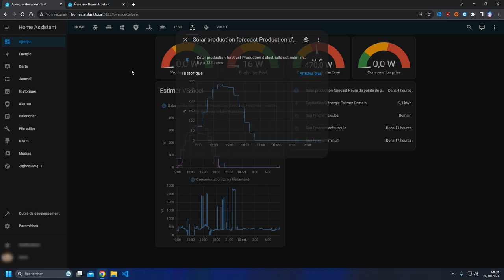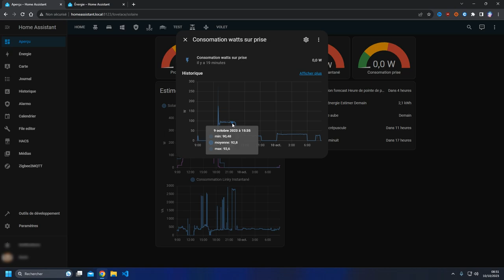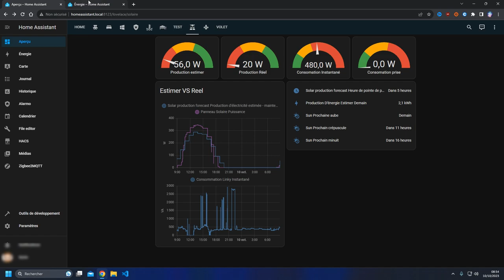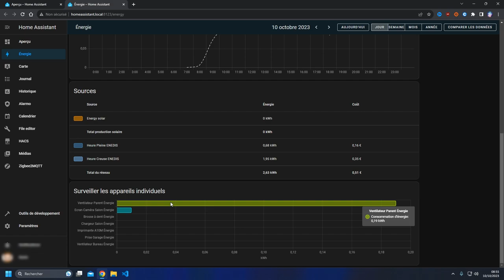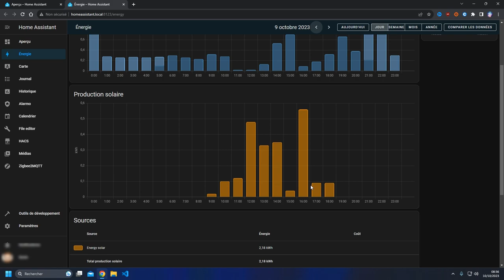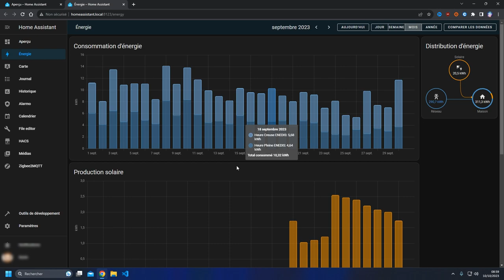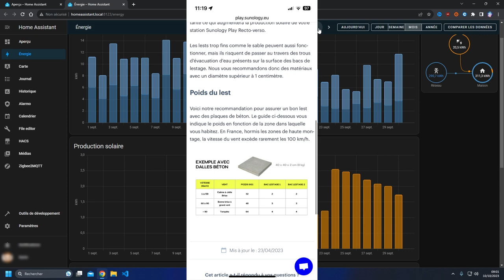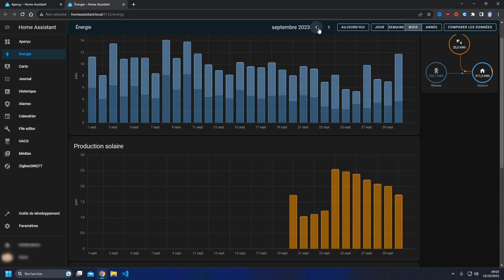Comment les panneaux solaires ont révolutionné ma vie : Mon retour d'expérience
▼▼ Lien ▼▼

▼▼ Ajoute Moi !! ▼▼